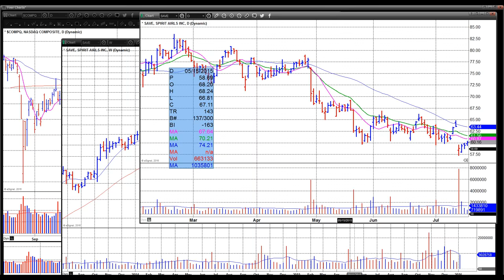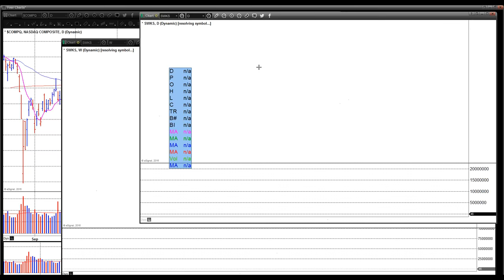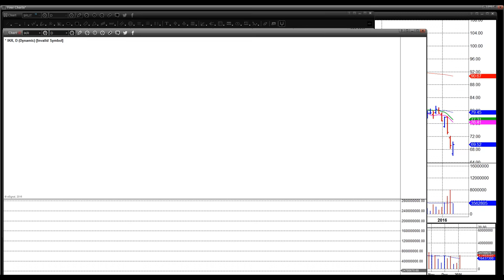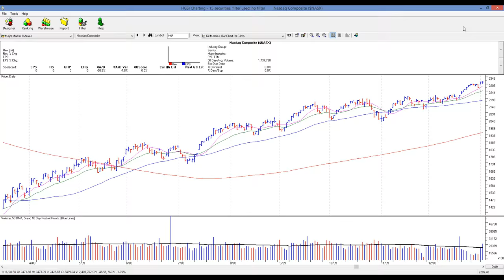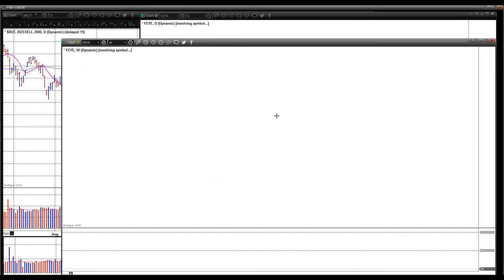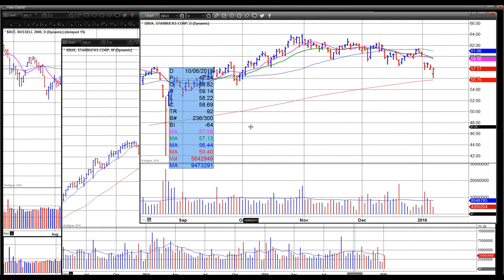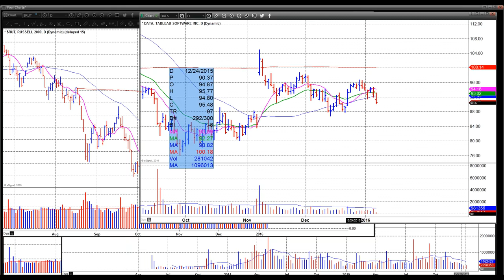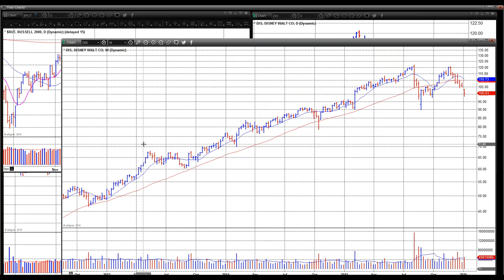January 7 2016 Live Intraday VoSI Market Webinar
Real-time market commentary and discussion of leading stocks with the O'Neil Disciples: Dr. Chris Kacher & Gil Morales